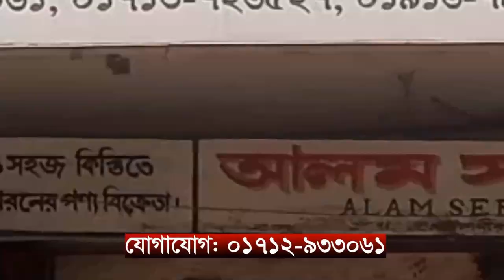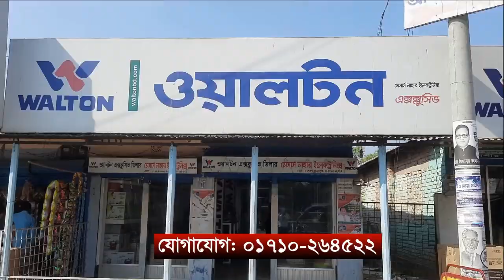গাইবান্ধায় বিএনপির গণ মিছিল ও সমাবেশ অনুষ্ঠিত || ABN 24 NEWS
গণতন্ত্র পুনউদ্ধার সহ ১০ দফা দাবীতে পুলিশি বাধার মুখে আজ গাইবান্ধায় বিএনপি গণ মিছিল ও সমাবেশ অনুষ্ঠিত হয়েছে ।